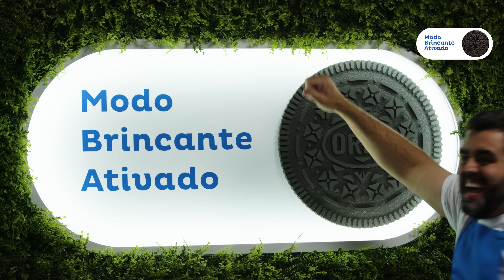GELADO DE OREO: ATIVE SEU MODO BRINCANTE COM UMA RECEITA FÁCIL E DELICIOSA 😋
✉️ RESUMO: Para inaugurar nossa Cozinha nova, Oreo Receitas Brincantes chama novamente para a brincadeira o @ReceitasdePai para ensinar, dessa vez, o passo a passo de uma sobremesa deliciosa: o Gelado de Oreo. Uma opção rápida, prática e de dar água na boca! Então chama a família pra cozinha e vem rechear esse momento de diversão com a gente, ativando seu ModoBrincante!

- 2 Pacotes de Biscoito Oreo 90g
- 1 Pacote de Biscoito Mini Oreo
- 1/2 Xícara de Leite em Pó
- 395g de Leite Condensado
- 200ml de Chantilly Gelado
- 200g de Creme de Leite
- 1 Colher de Sopa de Manteiga
- Açúcar Colorido Azul (Decorativo)

00:00 - Apresentação do Diego e introdução da receita: Gelado de Oreo
00:20 - Explicação do ambiente especial e ativação do "modo brincante"
00:57 - Ingredientes necessários para a receita
02:22 - Preparo do creme branco na panela
03:06 - Resfriamento do creme e preparo do chantilly
03:31 - Mistura do chantilly com o creme resfriado
03:41 - Adição de pedaços de Oreo ao creme
04:07 - Finalização com farofa de Oreo e decoração com açúcar azul
04:19 - Receita pronta: Sobremesa gelada de Oreo em 15 minutos
04:25 - Interação: Incentivo a explorar o canal e compartilhar a receita
04:33 - Degustação e comentários sobre cremosidade e crocância
04:53 - Despedida e convite para próximos vídeos com convidados surpresa.